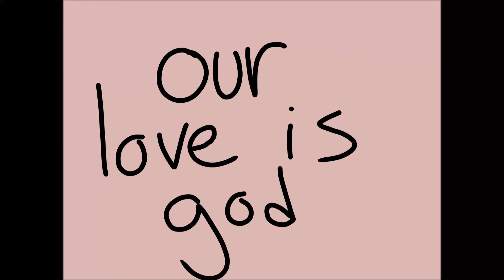I am damaged {ft.friends} animatic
i have been working on this on and off for the last few days and lost inspiration during it...that why it looks horrible...im sorry plsu some of my buddies want me to make them stuff so i am having a hard time keeping up with stuff. thanks for reading say...kittokat idk

this features Charlie,Mange, and Misty
song is from Heathers